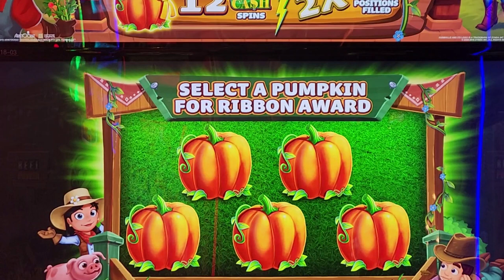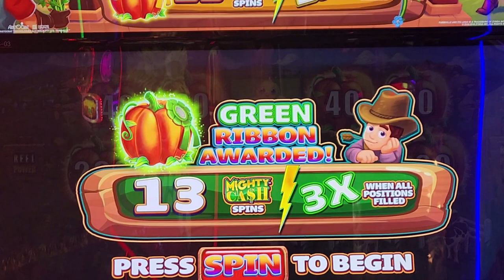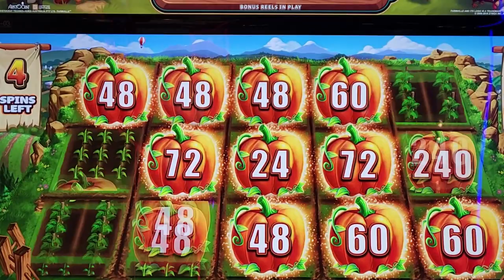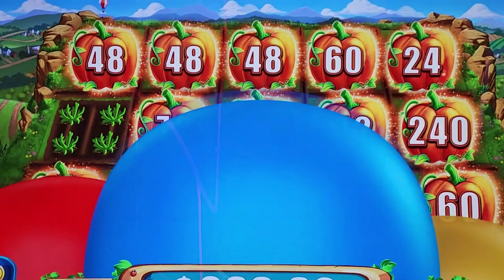Farmville# on the #10-cent denom slot machine #2 Bonus #"ADS"IN VIDEO"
HAVING FUN PLAYING FARMVILLE WITH SUSAN AND STERLING BONUS FOR THE FIRST TIME AT 10 CENT DENOM GOT A BIG WIN ! 2 BONUSES  IN TOATAL SO GIVE IT A TRY AT YOUR LOCAL CASINO AND SEE WHAT YOU CAN DO AND HAVE FUN .REMEMBER ALWAYS PLAY WITH WHAT YOU CAN AFFORD AND HAVE FUN.
psslots6030